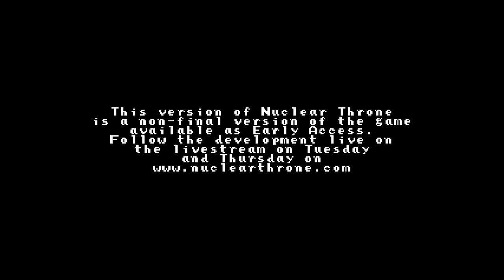Nuclear Throne - How To Appreciate Art - Quick Look - DoTheGames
Alternate Title: Why all of your opinions are wrong, featuring Jim
(Thank you user iHeardYouLiekThem)